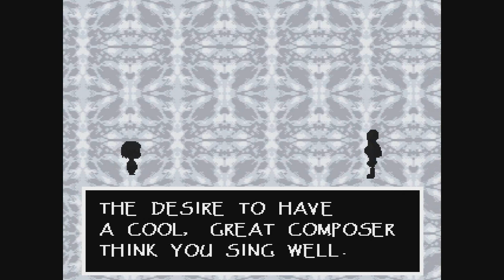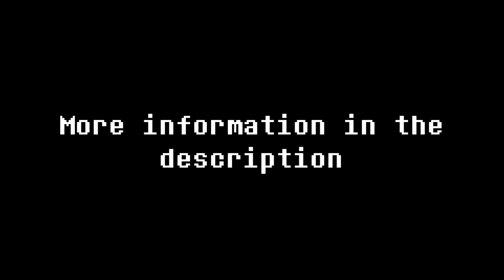Nyeh Heh Heh!/Bonetrousle - Undertale Online Orchestra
"You're a musician now. that's my attack!"

The Undertale Online Orchestra is composed of a small group of people who wanted to be a part of something bigger and play Undertale music together. The order in which we plan on doing these arrangements will mostly follow the original soundtrack.  Not all who submitted audio are present in these videos.  Stay determined! ♥♥♥

Arranger:   Jamie Z. (Hopiing)
Undertale Birthday Art: Bora Joo

Performers:

WOODWINDS:
Kyle Youmans (YomiCooper3419)
Lillie “Miko” Anderson
quietclarinet
Jackie
Jordi
Sarah "Sana" Freeman
Bora Joo
J. T. T. (Natsu Shirunami)
Gabriel Slater
FabulousOboist
Jamie Z. (Hopiing)
Justin Pereira (HRF Eclipse)
WaywardOboist
Jake D.
Jordan Chan (jordan.1210)
Owen Hjerpe

BRASS:
popfizz05
Chrispy Bacon
Bek Schmidt
Moobs the VG Musician
Harrison Pak

STRINGS:
Dan E.
SteelIndustries
Sylvia C.
Dan Mendoza
nordic_violinist
Chelsey Thompson (Zeph)

PERCUSSION:
Kyle Youmans (YomiCooper3419)
Kaley Sikora (Lel Magikal Orange)
Will O. (4-Piano Orchestra)

KEYBOARD/OTHER:
Janne Sala (ThePopStarDude)
Pikabata